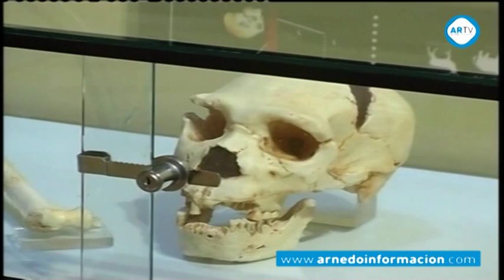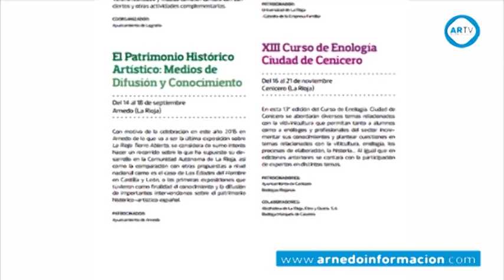Nueva edición de los Cursos de Verano de la UR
Los Cursos de Verano de la Universidad de La Rioja, este año se celebrarán en Arnedo del 14 al 18 de septiembre. Tres charlas, una mesa redonda, y una proyección cinematográfica conforman este ciclo que este año lleva por título "El patrimonio histórico artístico: medios de difusión y conocimiento".